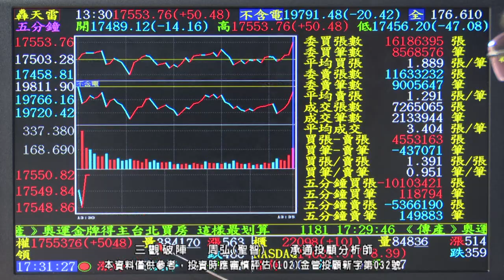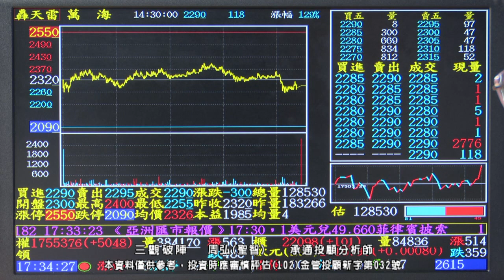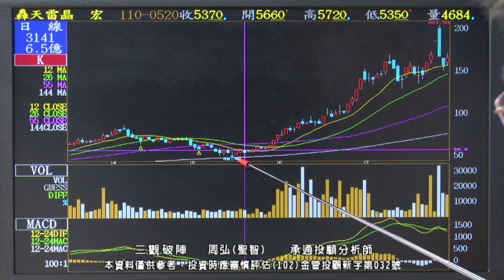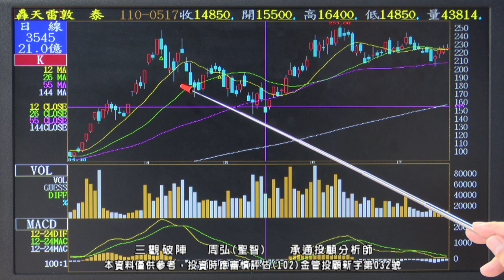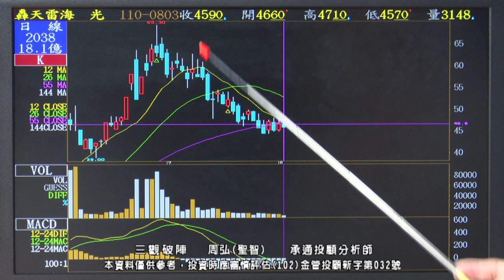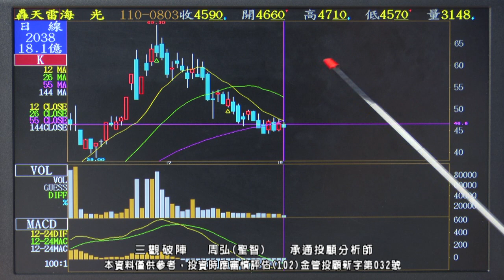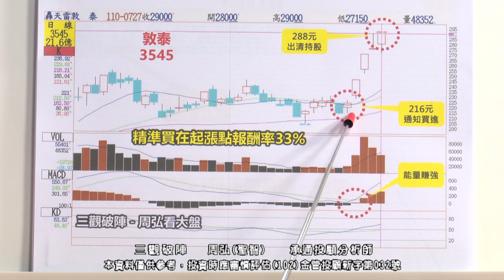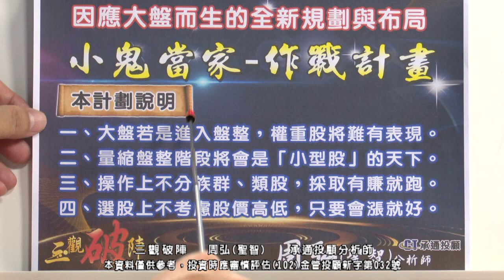20210804 0000 周弘 三觀破陣